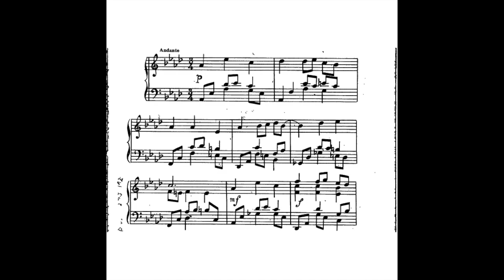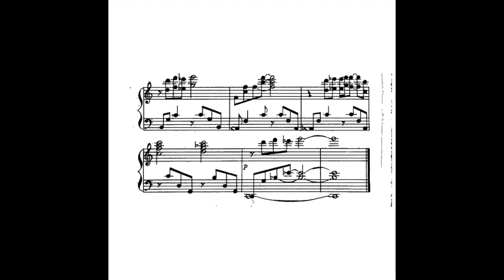Jyldyz Maldybaeva - Two Preludes for Piano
Aza Sydykov - Piano
Maldybaeva Jyldyz Abdylasovna (b.1946) is the first woman composer in Kyrgyzstan. Maldybaeva was born in the family of the founder of Kyrgyz Academic music Abdylas Maldybaev - composer and singer, People's Artist of the USSR, laureate of the State Prize of the Kyrgyz SSR. She was only 11 years old when the first compositions appeared. It was here in this foundation that she became acquainted with composers like the most prominent Soviet musicologist V.S. Vinogradov, composers V.A. Vlasov, V.G. Fere and M.R. Rauchverger, the outstanding Soviet composer N.N. Myaskovsky, V.I. Muradeli, as well composers from Kazakhstan M.T.Tulebaev, K.H. Kuzhamyarov, from Uzbekistan - S.A. Yudakov, melodists - virtuosos, singers and many other talented Kyrgyz musicians and artists.

Her compositions include : Ballet Ali Baba and the Forty Thieves (1975) for orchestra. Symphonietta (1970, 1971), Symphonic. poem (1972), suites (for strings orchestra (1968). String Quartet (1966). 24 preludes for Piano (1966), suite, scherzo (both 1967), variations (1968), Piano sonata (1969), toccata (1971), 10 children's miniatures (1972); songs (over 40), chorus, Music for films, etc. There is no copyright infringement intended. If you wish your recording to be removed, it can be done, please just leave me an email, which can be found at the channel's about section.